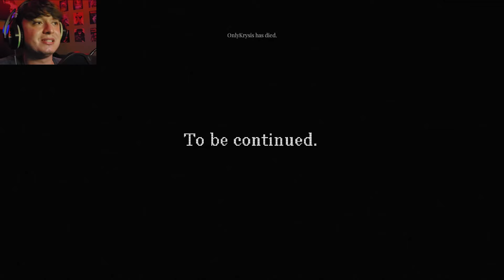I FOUND THE LOCK CODES !? | Roblox Floors Have Teeth (SCARY)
Roblox Floors Have Teeth WALKTHROUGH LOCK CODES AND KEYS LOCATIONS. I Finally Finished This Game But Got The BAD ENDING UNFORTUNATLY. New Roblox Horror Game 2024 Gameplay.

What are you doing in description, you should be watching my videos